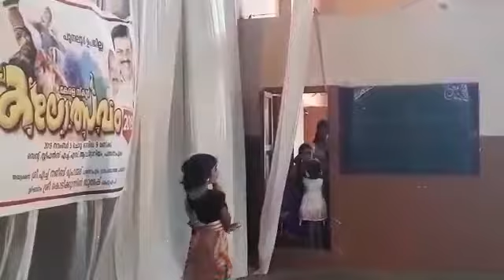👩👱"!"DANCE AMAZING 🚩BEST SCHOOL DANCE.....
BEST SCHOOL DANCE IN KERALA